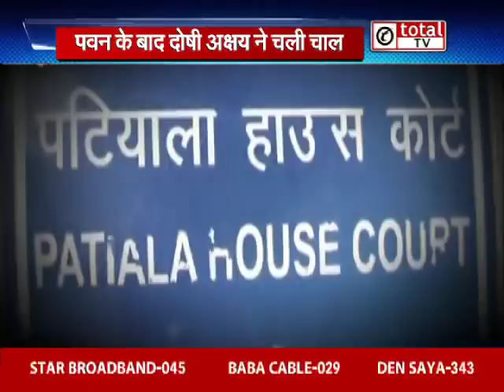Nirbhaya Case- इस चाल से क्या फिर टल जाएगी दोषियों की फांसी ?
NirbhayaCase- इस चाल से क्या फिर टल जाएगी दोषियों की फांसी ?